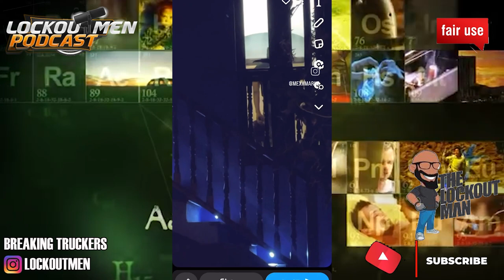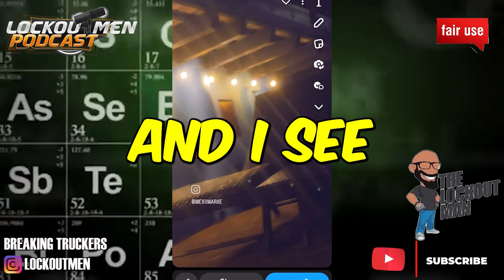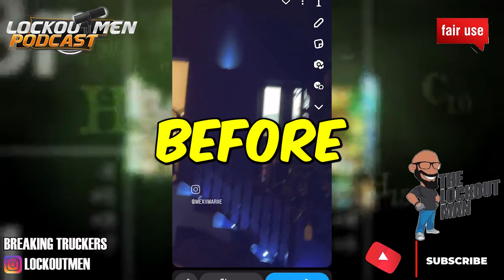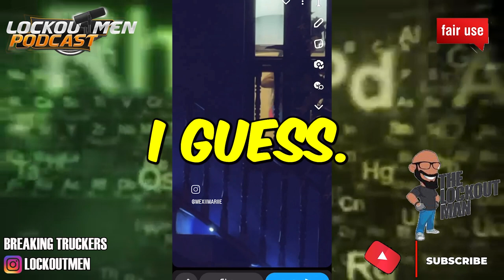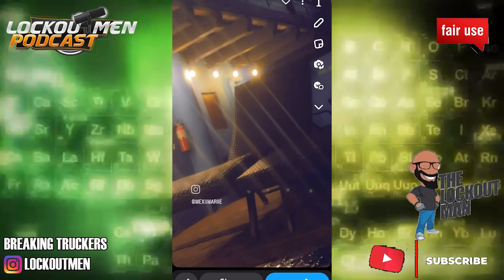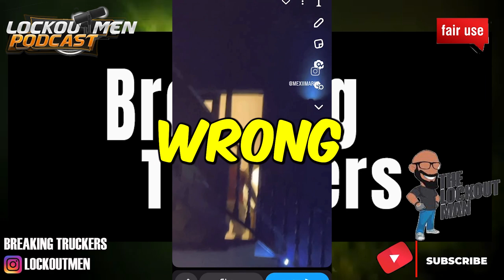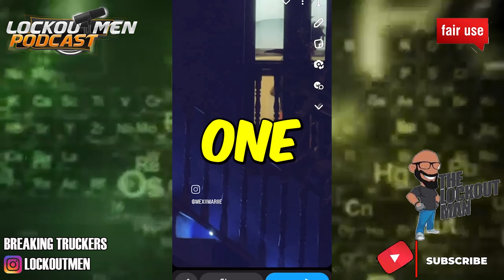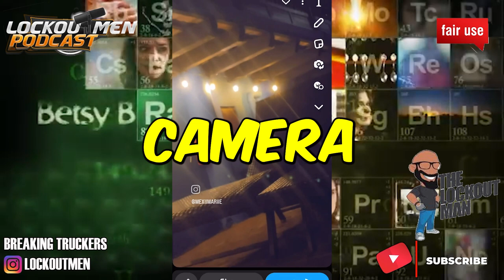THE SASSY TRUCKER'S AIRBNB MELTDOWN | The Recruiter Call Channel ☎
In Today’s Episode: THE SASSY TRUCKER GOT SASSY AT A AIRBNB

If you enjoyed this video, please...